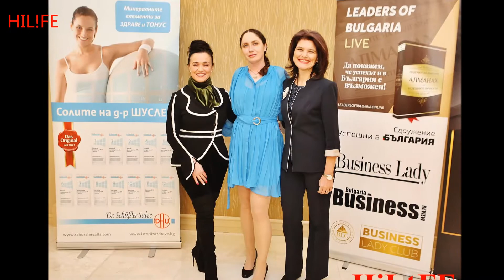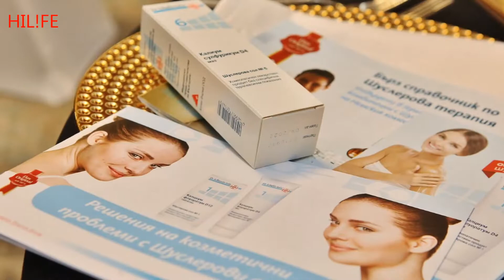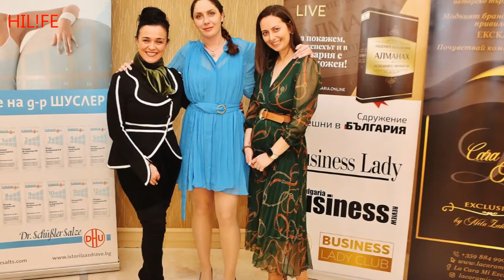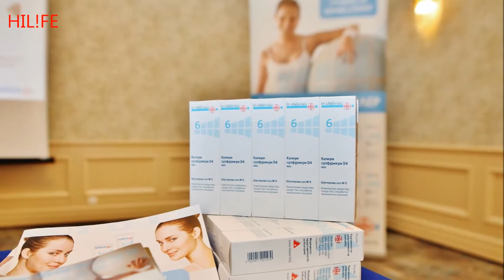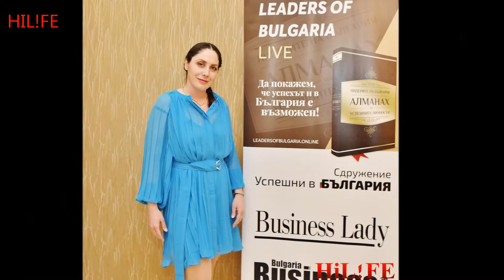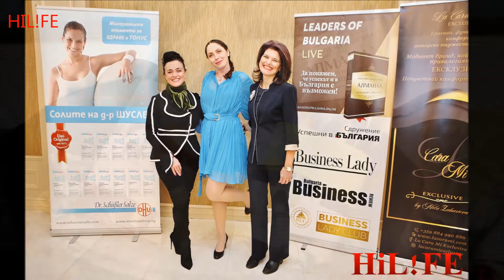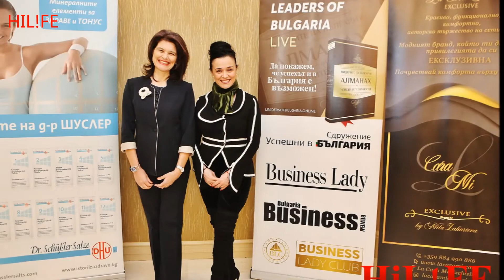BUSINESS LADY CLUB EXCLUSIVE - СПЕЦИАЛНА ПРАЗНИЧНА ВЕЧЕР 2022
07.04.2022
Здравейте дами,
екипът на Business Lady Club Exclusive – стил и успех, с президент Мила Захариева,
има удоволствието да Ви покани
на 7.04.22г., 19ч.,
в 5* хотел Астория Гранд Хотел София,
намиращ се на бул. „ген. Тотлебен“ 8
Каним всички дами на едно специално събитие, в един специален празничен ден - 7 април - Международен ден на здравето.
Здравето след отминаваща световна пандемия.
Здравето ни в така динамичните бизнес дни.
Здравето подложено на стрес и напрежение...
Какво би било в истинска полза, за да сме здрави, енергични и красиви? - на тези въпроси в тази празнична вечер, наш специален гост ще бъде
Д-р Нонна Петрова,
Генерален Мениджър
на Алпен Фарма България,
официален представител на минералните соли на д-р Шуслер.
Оригиналните соли на д-р Шуслер са минерална клетъчна терапия, лесна за приложение и доказано ефективна за лечение, възвръщане и поддържане на здравето и баланса в организма. Ще представя накратко биохимичната терапия на д-р Шуслер и нейните принципи на действие, действието на 12-те минерални соли и утвърдените в медицинската практика комбинации Шуслерови соли за някои от най-честите здравословни оплаквания и състояния.
Какво представляват Шуслеровите соли?
Те носят името на своя откривател – немския лекар Вилхелм Шуслер, който още през XIX век установява, че от баланса на минералите във всички органи и тъкани зависи и здравето на организма. Шуслеровите соли са минерални субстанции, разредени на хомеопатичен принцип, в естествена за тялото концентрация. Те безпрепятствено достигат до клетката и лесно преминават през клетъчната мембрана. регулират химичните процеси и възстановяват минералния баланс. Като естествено съдържащи се в човешкия организъм, Шуслеровите соли са подходящи за всички и нямат ограничения във възрастта..
Оригиналните Шуслерови соли на DHU вече 12 год. са в помощ на всяко българско семейство и неизменна част от терапията на успешните български лекари.
✨ Събитието е отворено само за дами членове на клубът, които могат да доведат свои приятелки, проявяващи желание да усетят атмосферата на клубните ни сбирки и са с интерес да разберат какви са възможностите на Бизнес Лейди Клуб Ексклузив.
Поканете дами - Ваши приятелки, за които вярвате, че Business Lady Club Exclusive ще предизвика интерес и ще даде възможности за развитие и нови пълноценни контакти в подкрепа на дамския бизнес.
Традиционно вечерта ще започне с представяне на всяка от присъстващите дами, за запознаване и създаване на нови бизнес контакти.
✨ Нека да си създадем добри емоции и полезни познания, в обновената приятна атмосфера
на хотел Астория Гранд Хотел София /бившия хотел Родина/.
✨ Вечерята е изискана - тристепенно меню, вино и вода.